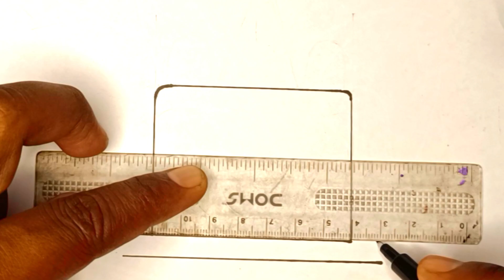A cute cake drawing with sketch pencil || how to draw cake easy step by step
How to draw cake colorful || easy drawing tutorial for the beginners & kids
sketch drawing for kids
color drawing for kids
Colorful apple with Doms sketch pencil || how to draw a turtle step by step || drawing tutorial
How to draw a cute tortoise with Doms sketch colors | easy art step by step | drawing tutorial
 drawing tutorial
essy drawing with color step by step || drawing tutorial for beginners drawing for beginners & kids
Easy drawing_ realistic fish drawing || the best pencil drawing
amazing art
special drawing

Yeha apko shikhne ko, har kisim ka majedar drawing video milega.

 Aur majedar video pane ke liye plz...

drawing
easy drawing
circle drawing
circle art
moonlight drawing
moonlight drawing easy
kids drawing
scenery drawing
very drawing easy
pencil drawing
girl drawing
pencil art
cute drawings
pencil drawing easy
pencil drawings
sketch drawing
easy pencil drawings
drawing sketch
drawing tutorial
easy drawing
face drawing
pencil sketch
pencil sketcing
colorful pencil drawing
drawing academy
scenery drawing
pencil circle
pencil circle art
pencil circle artwork
how to draw pencil circle scenery
pencil art
pencil drawing

how to a pencil sketch || drawing tutorial for the beginners#drawing

For gaming video

Engineering Drilling video :
drawing a beautiful flowers || lptus seeddraw step by step ||how to a pencil sketch || drawing tutorial for the beginners#drawing

For gaming video